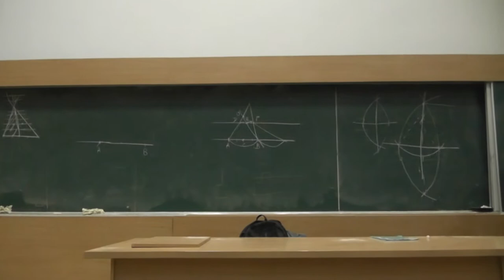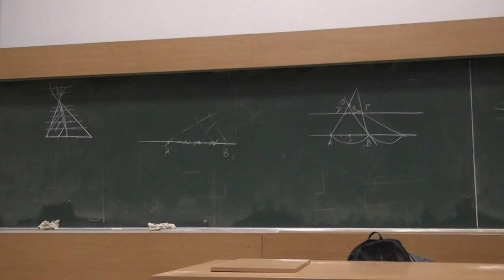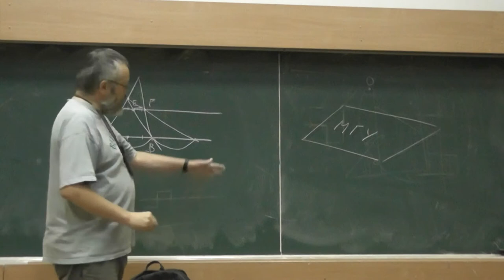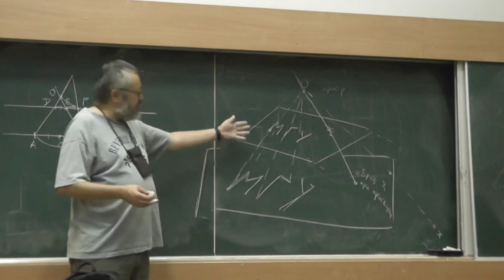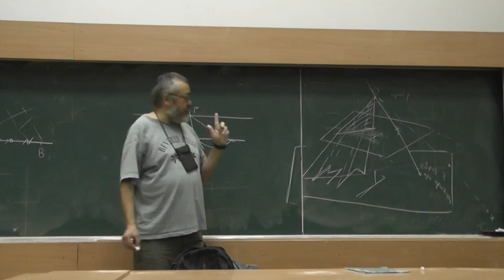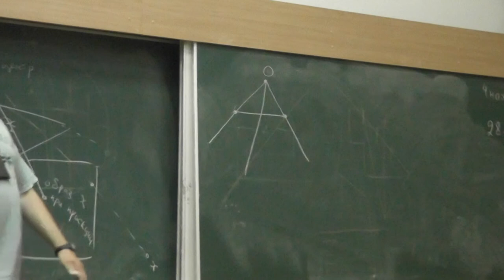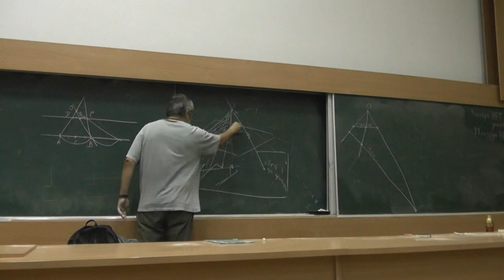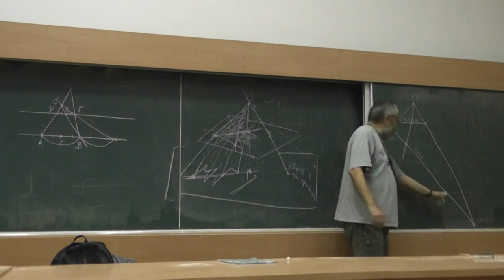4 Непостроимость середины отрезка одной линейкой